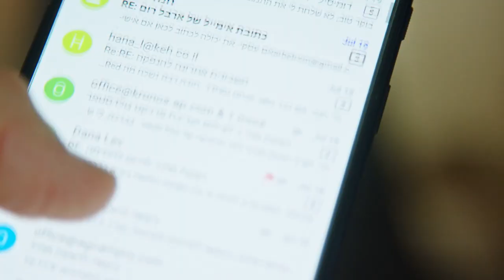How I Run a $3.2M Company With ZERO Meetings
How I grew TWO multi-million dollar businesses without having meetings or calls. My companies don't even use Slack! It's all async.